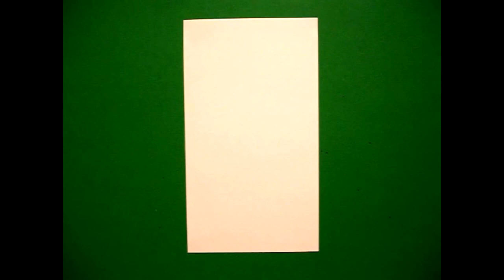Let's Draw an Iris flower!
Easy to follow directions, using right brain drawing techniques, showing how to draw an Iris.